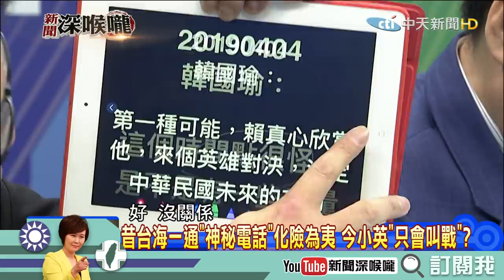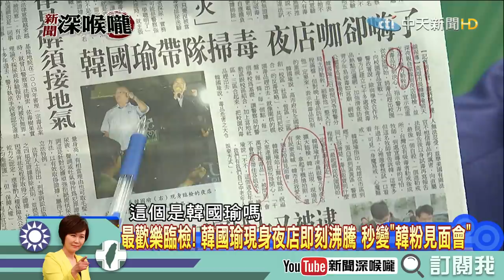《新聞深喉嚨》精彩片段 求溫飽怎麼了？蔡政府只求反中？